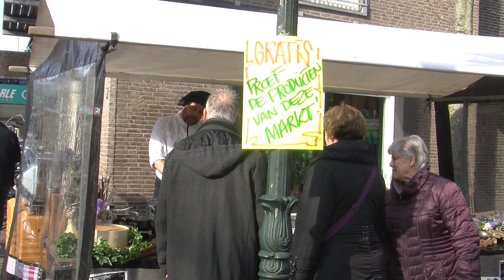Proeverij op de markt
Lekkere hapjes kon je gratis proeven op de zaterdagmarkt